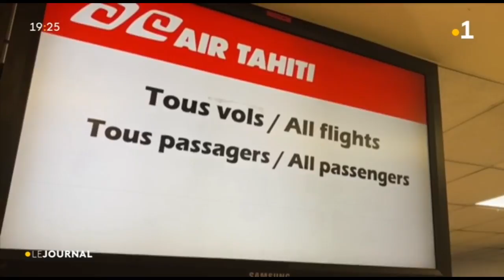Surf : les intempéries retardent le lancement de la Rangiroa pro